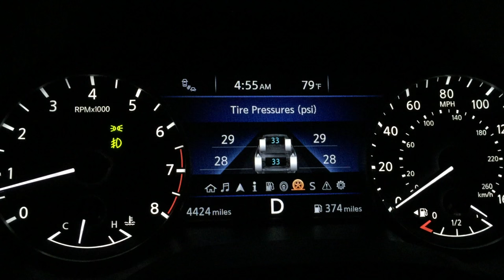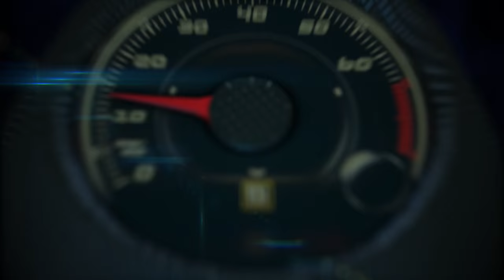2016 Nissan Maxima Platinum Test Drive en Key Biscayne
Para la 8va. generación del Nissan Sports Sedan, el Nissan Máxima 2016, cuenta con un motor DOHC V6 de 3.5 litros y 24 válvulas que genera 300 caballos de fuerza y 261 libras de torsión por pie lineal, montado sobre ruedas de 19 pulgadas.

Además, está equipado con lo más avanzado de la tecnología de seguridad con sistemas como Predictive Forward Collision Warning (PFCW), Intelligent Cruise Control (ICC), Forward Emergency Braking (FEB), Rear Cross Traffic Alert (RCTA) and Blind Spot Warning (BSW) y Driver Attention Alert (DAA)*.